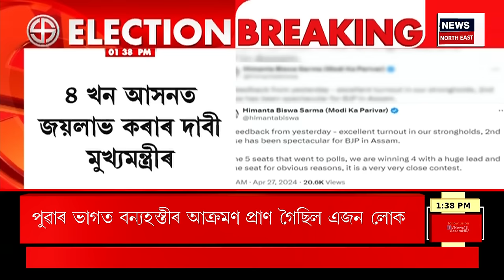Election Express | 'দ্বিতীয় পৰ্যায়ৰ নিৰ্বাচনত পাঁচ সমষ্টিৰ চাৰিখনতে জয়লাভ কৰিব BJPয়ে'-মুখ্যমন্ত্ৰী